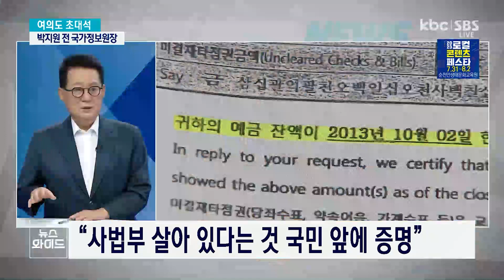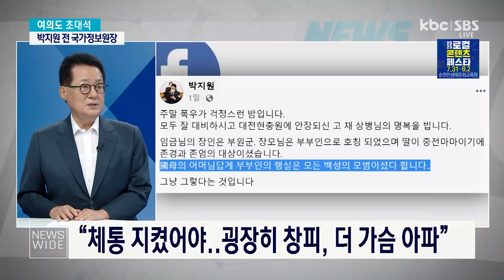[다시보기] 미래차 소부장 특화단지 | KBC 뉴스와이드 2023-07-24 (월)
주제1. 미래차 소부장 특화단지

*여의도초대석
"일반 국민이었으면 더 큰 형량 나왔을 수도..억울해 할 것 없어"
"우리 사법부가 살아있다는 것을 국민 앞에 증명해 준 재판이다"
"해남·완도·진도 출마로 생각 굳혀..호남정치 복원, 뿌린 것 추수"
"당선되면 ‘다른 꿈’ 한번 더 설계"..‘국회의장’ 도전 시사 해석도✔ 더 많은 광주·전남 뉴스를 보고싶다면 KBC뉴스를 '구독' 해주세요